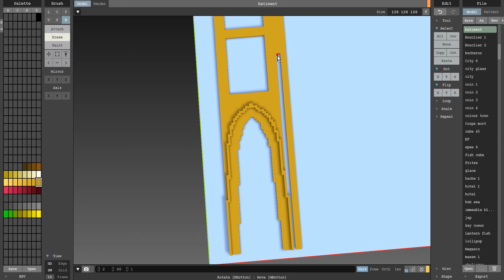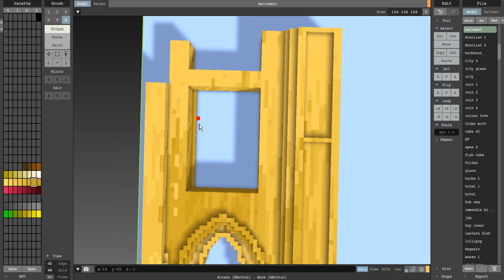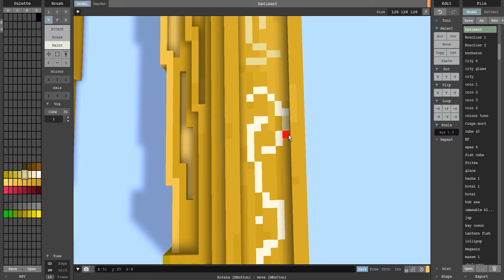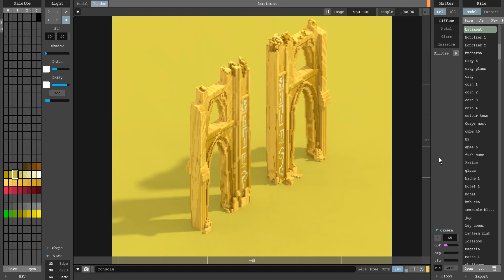[MagicaVoxel] Ruins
Working on something different: ruins :)